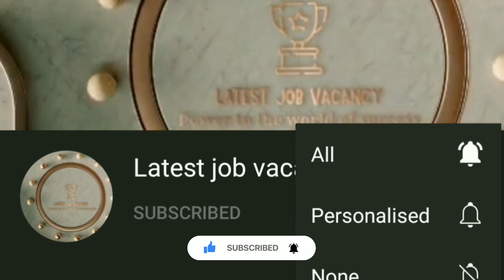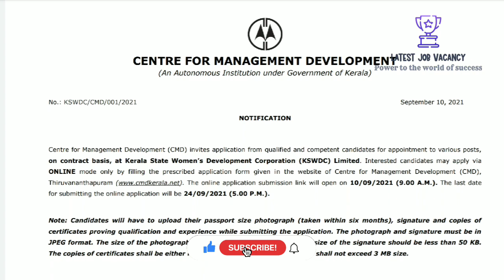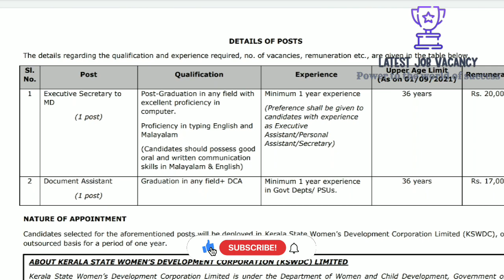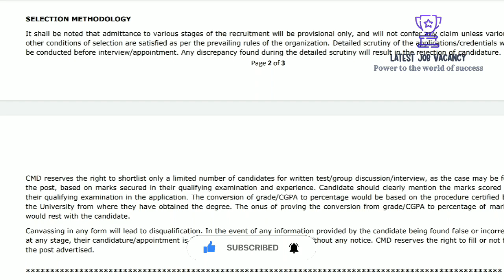KSWDC Limited ഇൽ ജോലി ഒഴിവുകൾ || പ്രായ പരിധി 36 വയസ്സ് വരെ || അപേക്ഷ ഫീസ് ഇല്ല || Latest Job vacancy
CENTRE FOR MANAGEMENT DEVELOPMENT

Kerala State Women’s Development Corporation (KSWDC) Limited.

Important dates :
The online application submission link will open on 10/09/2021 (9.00 A.M.). The last date
for submitting the online application will be 24/09/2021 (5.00 P.M.)

DETAILS OF POSTS :
Executive Secretary to MD
Document Assistant

Qualification:
Post-Graduation
Graduation in any field+ DCA

(As on 01/09/2021) : 36 years

SELECTION METHODOLOGY :
Based on written test/group discussion/interview

Kerala Sarkar Jobs
 KSWDC Job updates
Latest job vacancy
Sarkar Job updates